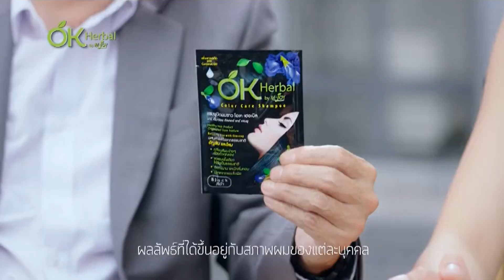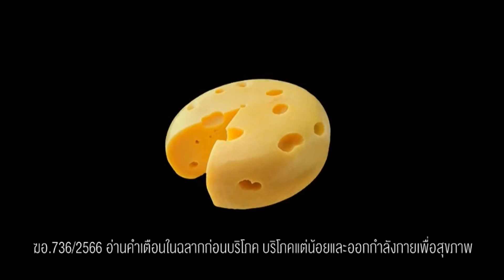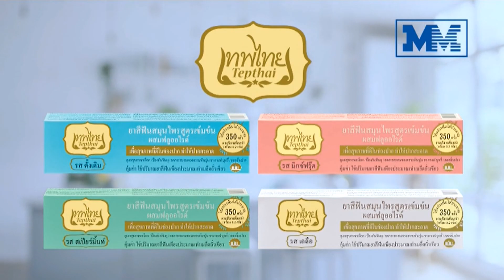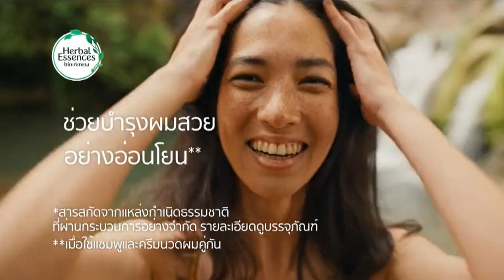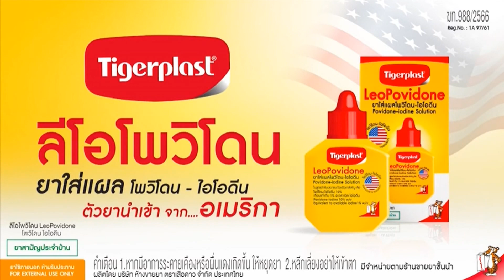โฆษณาไทย 2566 - 258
โฆษณาคั่น ในรายการ ไทยรัฐนิวส์โชว์ ทางช่อง ไทยรัฐทีวีช่อง32hd ในปีพ.ศ. 2566